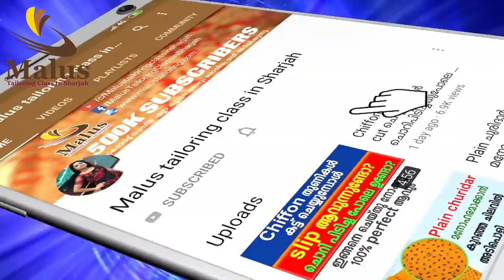പഴയ ചുരിദാർ വെറുതേ കളയല്ലേ, വീട്ടിലേക്ക് ആവശ്യമുള്ള 5 ഉഗ്രൻ ഉപയോഗങ്ങൾ| Reuse old churidar